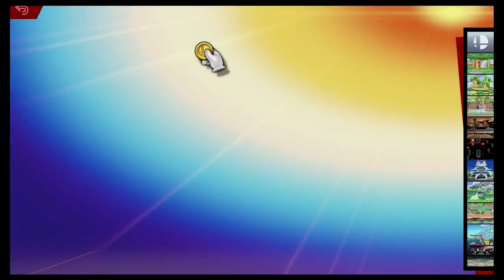Super Smash Bros Ultimate Amiibo Fights – Request #18182 Lucas & Wii Fit vs Jigglypuff & Pac Man